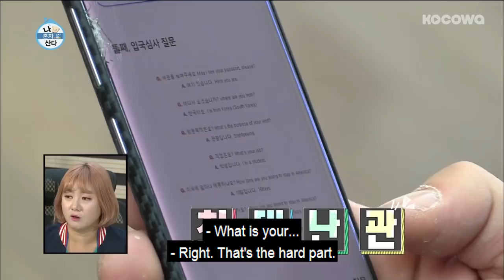SiEon Learning About Immigration From Rain(JungJiHoon)! [Home Alone Ep 238]